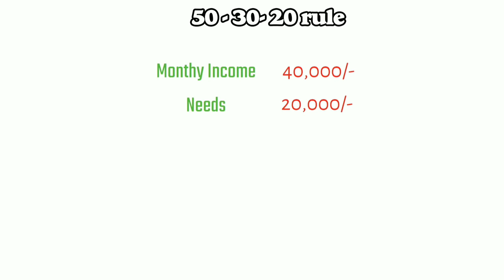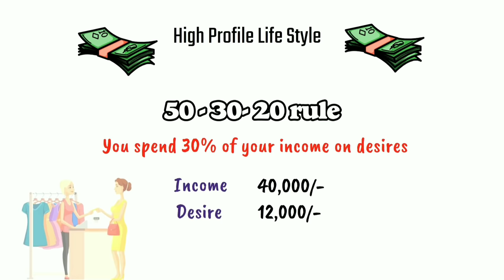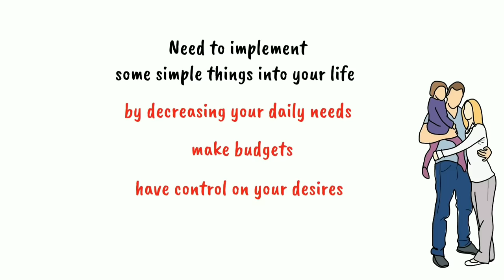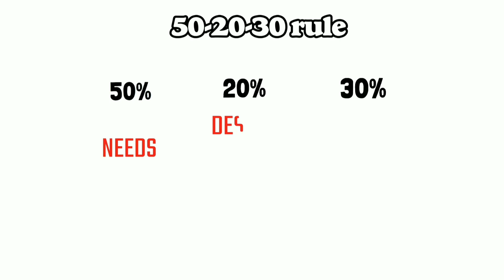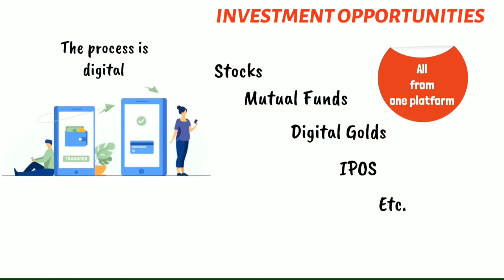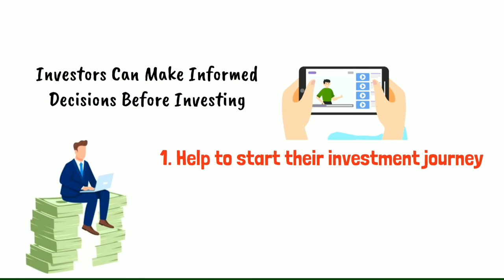The Smart Rule of Money Management I50-30-20 Rule I पैसे मैनेज करने का जबरदस्त तरीका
Money management is a great skill
that can help you change your life in a positive
manner. In this video, we have shared the
smartest way to manage money, the 50-30-20
Rule. The rule can help you to manage your money,
grow your money & make your life more easy than

have provided an amazing way to earn some extra
money as well. Upstox is simple, safe & secure
investment platform with over 29 lakhs
customers by partnering with them you can earn
upto Rs 500 per successful referral. Join Upstox
& Start earning more. Link is given below